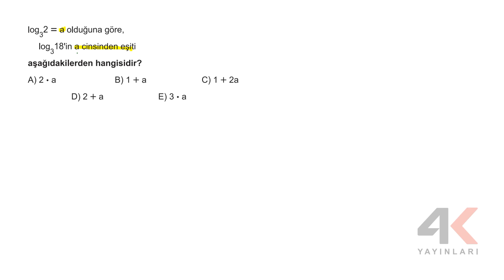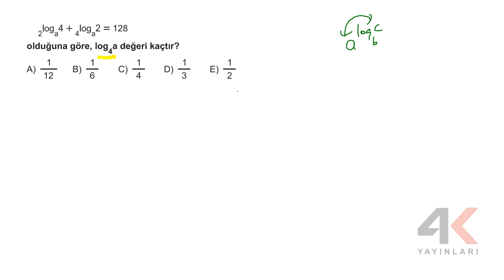AYT TKT MATEMATİK Test 41 Soru Çözümleri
🎞 Soru Listesi
▶ 00:00:00 Bölüm
▶ 00:00:00 Soru 1
▶ 00:01:54 Soru 2
▶ 00:02:29 Soru 3
▶ 00:03:17 Soru 4
▶ 00:04:13 Soru 5
▶ 00:07:54 Soru 6
▶ 00:09:07 Soru 7
▶ 00:10:18 Soru 8
▶ 00:11:03 Soru 9
▶ 00:13:51 Soru 10
▶ 00:15:02 Soru 11
▶ 00:16:25 Soru 12
▶ 00:17:10 Soru 13
▶ 00:18:54 Soru 14